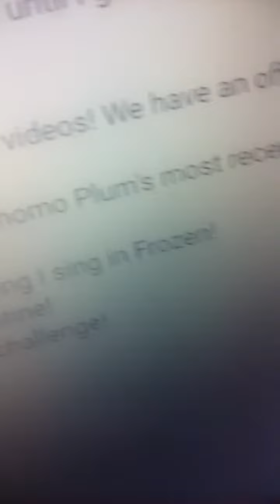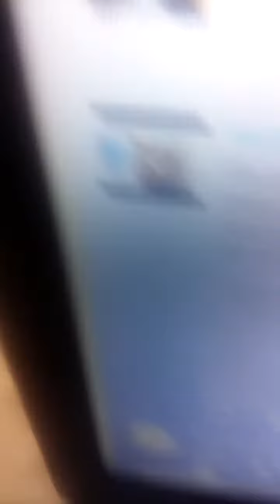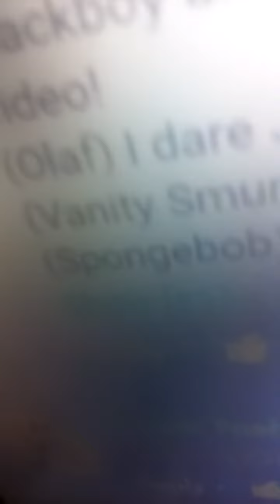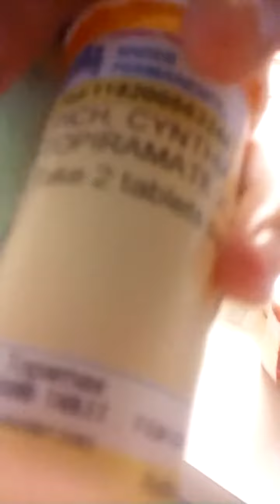Dare the emotions 19